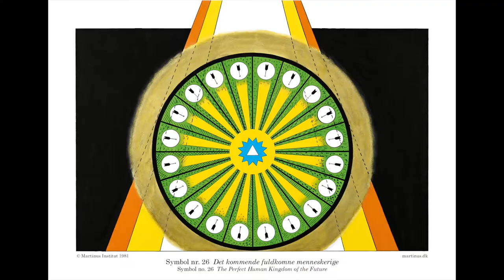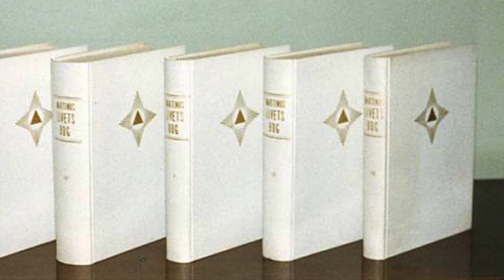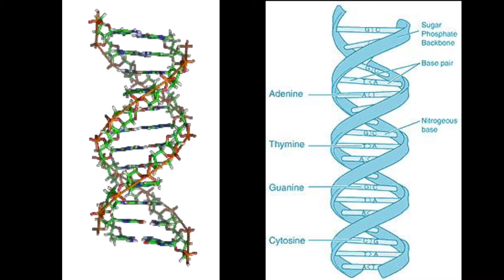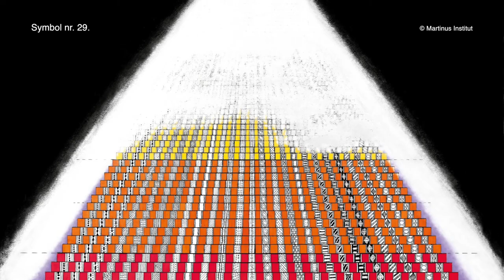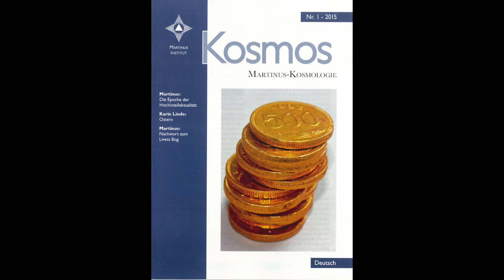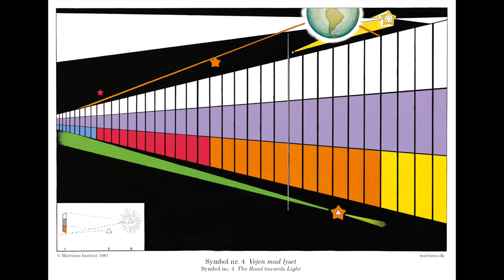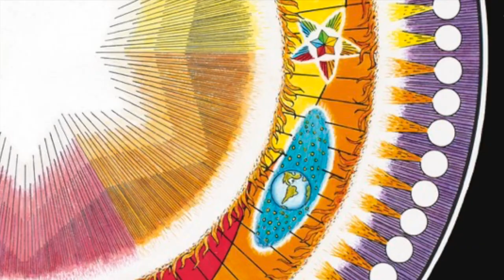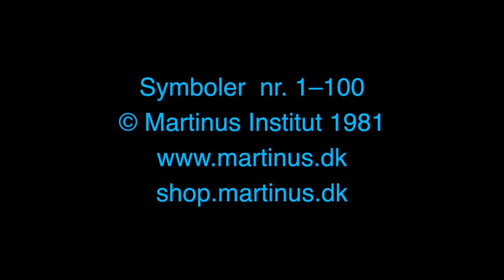OT064. Min egen fortælling om Martinus og kosmologien. Ole Therkelsen i Café Gaia Art, del 1 af 3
OT064. Min egen fortælling om Martinus og kosmologien. Café Gaia-Art 1/3.
Dette foredrag på 59 min. om Martinus, mennesket og verdensbilledet er afholdt  den 8/4-2017 på den veganske Café Gaia-Art.

Symboler gengivet med tilladelse fra

Ole Therkelsen taler og skriver på grundlag af sit livslange engagement i Martinus Kosmologi og har holdt ca. 2.000 foredrag om åndsvidenskaben i 15 lande på 6 forskellige sprog, hvoraf flere kan høres på

O.T. har skrevet to bøger:
1. Martinus, Darwin og intelligent design
2. Martinus og den ny verdensmoral

og udgivet 2 CD-er med foredrag i MP3-formet

3. Kosmiske Lektioner, 50 foredrag i MP3, 2013
4. Foredrag i 2013, 48 foredrag i MP3, 2013

Kan købes i boghandlerne , hos O.T. og på nettet